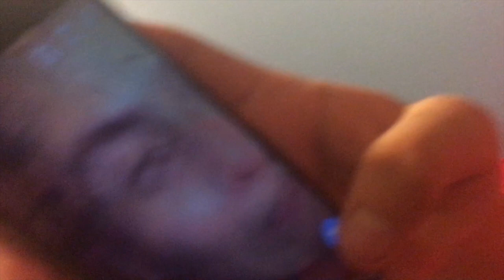Dedicated to Daniel Neri ll Tonys Birthday Vlog!!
This video was dedicated to Daniel Neri!